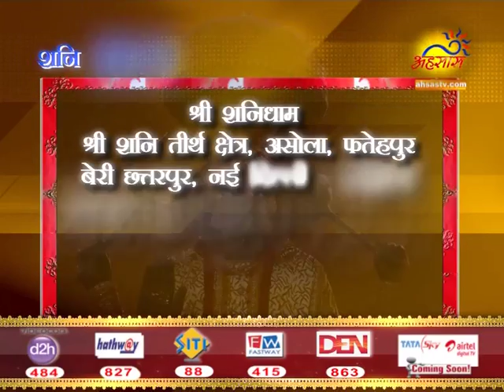SHREE SHANIDHAM :- SHANI AMAVASYA MOHATSAV 9 JANUARY 2016 -P8